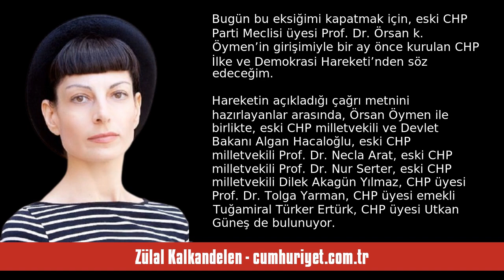ZÜLAL KALKANDELEN: CHP İLKE VE DEMOKRASİ HAREKETİ, CHP’DE DEVRİM İSTİYOR - SESLİ KÖŞE YAZISI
Zülal Kalkandelen - cumhuriyet.com.tr - CHP İlke ve Demokrasi Hareketi, CHP’de devrim istiyor - 23 Temmuz 2023 tarihli yazısının seslendirmesi

"CHP’deki Zoom toplantısı krizi ve değişim çağrıları hakkındaki görüşlerimi cuma günü aktarmıştım. Ancak parti içinde bu çağrıları dile getiren bir oluşumdan söz etmeyi ihmal etmişim. Bugün bu eksiğimi kapatmak için, eski CHP Parti Meclisi üyesi Prof. Dr. Örsan K. Öymen’in girişimiyle bir ay önce kurulan CHP İlke ve Demokrasi Hareketi’nden söz edeceğim.

Hareketin açıkladığı çağrı metnini hazırlayanlar arasında, Örsan Öymen ile birlikte, eski CHP milletvekili ve Devlet Bakanı Algan Hacaloğlu, esk. "